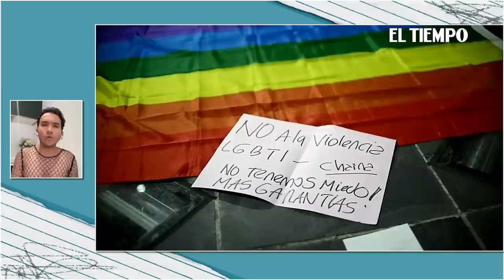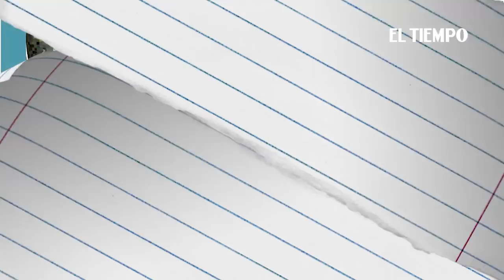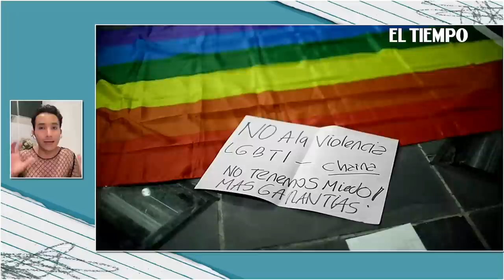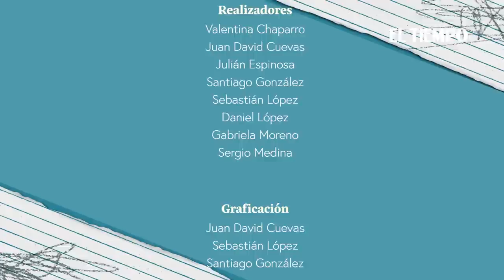Mes LGBTIQ+: Una conversación sin filtro con Alejandra Borrero y Omar Vásquez | El Tiempo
En el marco del mes de la conmemoración de los derechos de la comunidad LGBTIQ+, el editor de la mesa visual de EL TIEMPO, Julio César Guzmán, habla con la actriz, empresaria y directora de Casa E, Alejandra Borrero, y el periodista y también actor, desde España, Omar Vásquez, para contar sus perspectivas acerca de los temas que conciernen con la comunidad LGBTIQ+ en Colombia.